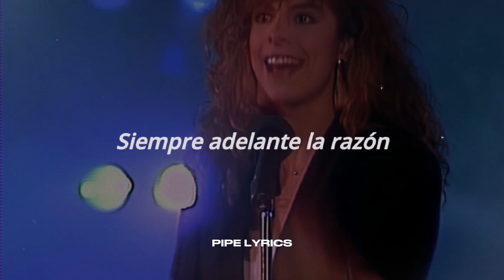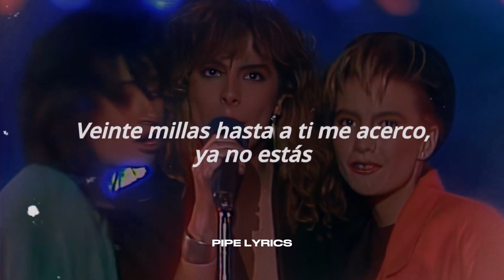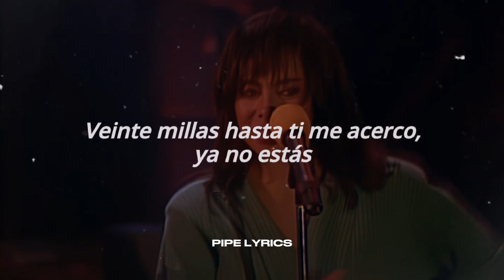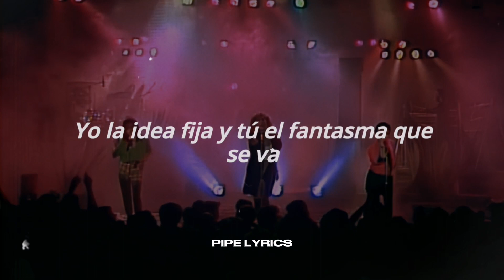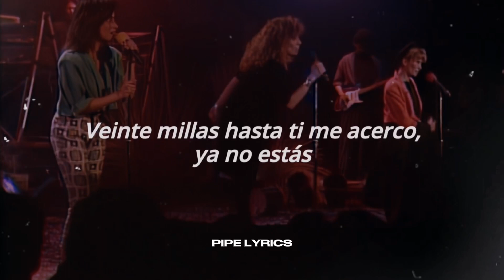Flans - 20 millas (Letra+Video)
Hola chic@s!! Espero que les guste mi nuevo video. 💛🌠

20 millas letra, letra 20 millas, 20 millas flans, 20 millas flans letra, 20 millas letra, flans, letra, lyrics,

Letra 🎶

Me pides más
Después te vas
Tu indecisión, contradicción
Tus temores anclados en mi amor

No arriesgas nunca el corazón
Siempre adelante la razón
Robas mis fantasías por tu voz

Veinte millas hasta el mar
Y el mar que quiere huir
Yo el secreto a medias, tu el camino, sin final
Yo la idea fija y tu el fantasma que se va
Veinte millas hasta a ti me acerco, ya no estás

Dibujas olas con un sol
Y un pirata de marrón
Con disfraz de valiente, sin color

Veinte millas hasta ti me acerco, ya no estás

Yo el secreto a medias, sin final